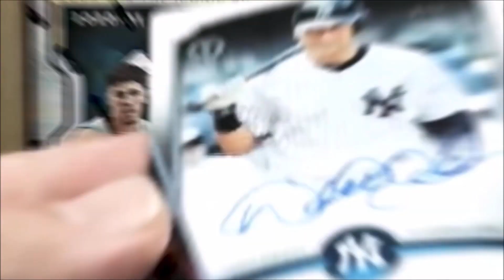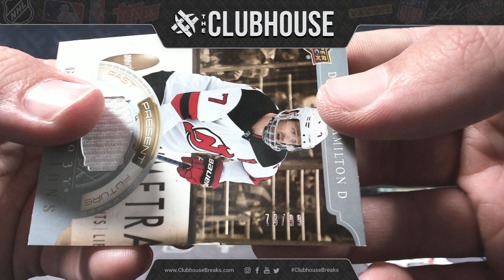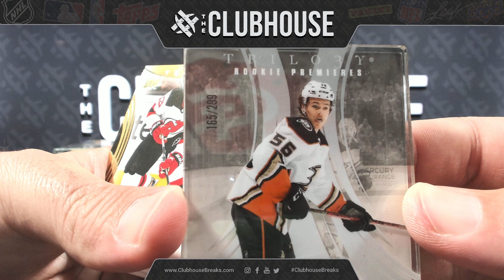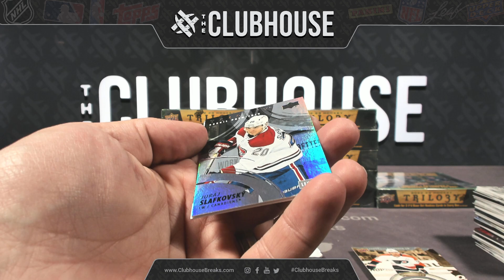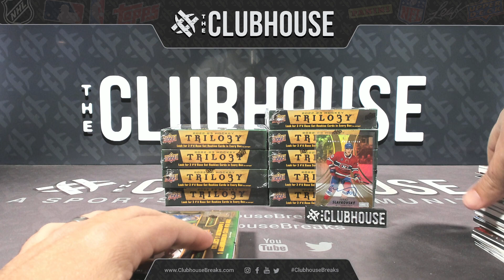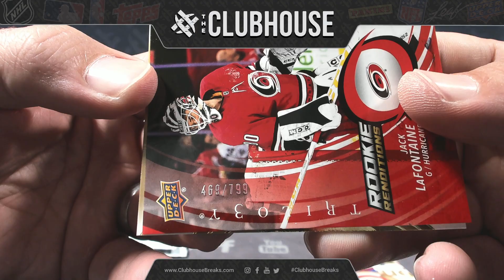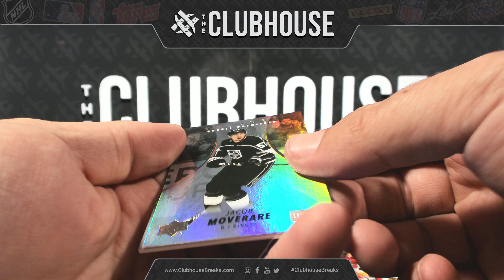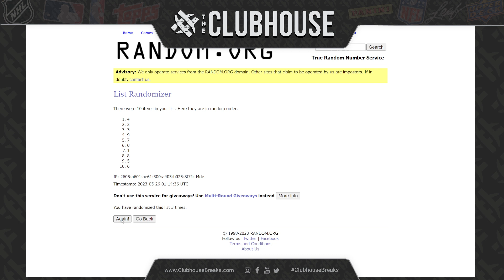2022-23 Upper Deck Trilogy Hockey Master Case PICK YOUR TEAM Group Break #9961